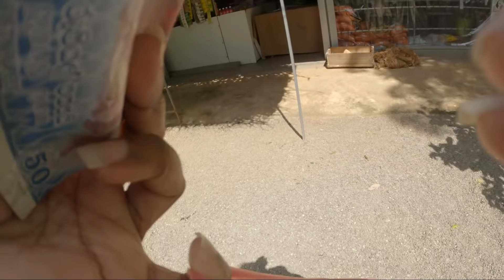A Simple Day In My Life Srilanka |Day Vlogs Sinhala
Hi beautiful freinds

Hi today I came with a day vlog.so this is my simple lifestyle.Hope you all will enjoy.